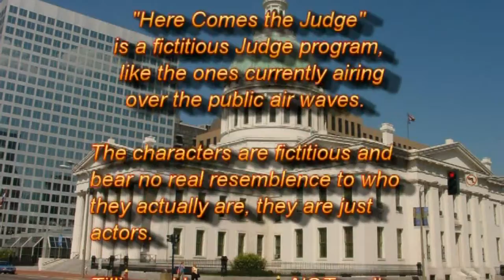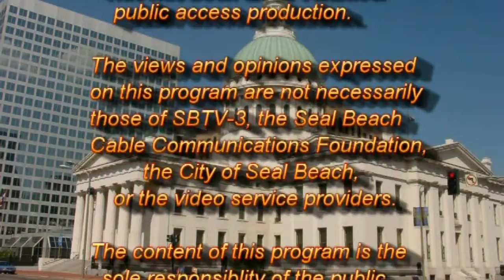JudgeShirleyShowV5 15min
Judge Shirley Ranaldi rules in the case of "Short Changed".. Lorene Christian thinks she did not get the whole show from Howard Bleakely.  Lillian Loring is the witness for Howard.  Bonnie Zelda Cooper is the witness for Lorene.  Tillie Stiehr, television reporter discovers a whole different story. Were the witness truthful ?

This is a spoof on the Judge type shows currently showing on our television sets.

This is a spoof on the Judge type television shows currently playing on our networks.